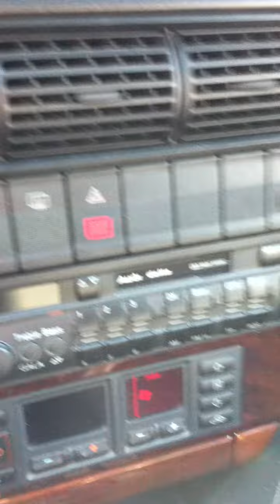1997 Audi C4 A6 Avant Right Front Strut Noise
There is a poping like noise every time I ran over some bumpy road, and this noise is even sensitive to little pothole due to the snow-rain-damn-cold wheather here in Indiana. Very uncomfortable and make me nervous.

It's sounds like there is a loose conection between strut and chassis, or most likely to be the strut bearing. Maybe a little dislocation of the strut bearing? Everything except sway-bar underneath the car are brand new.

Most people say it's a bad strut, indeed it sound close to a bad strut, but I am sure not because of it, the strut is a 2011 Bilstein B8. Spring is 2009 H&R 1.7'' lower.

Any ideas? Thanks  to all VAG boys and girls, Vorsprung durch Technik baby!